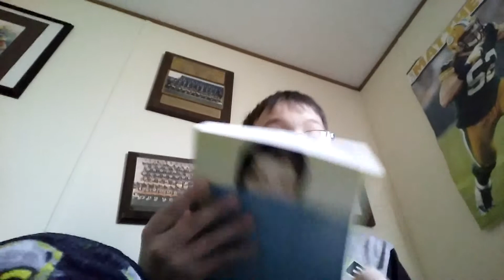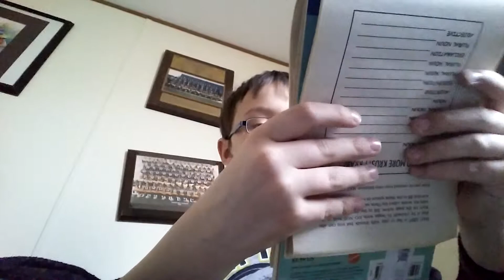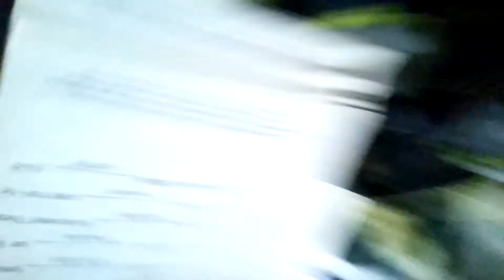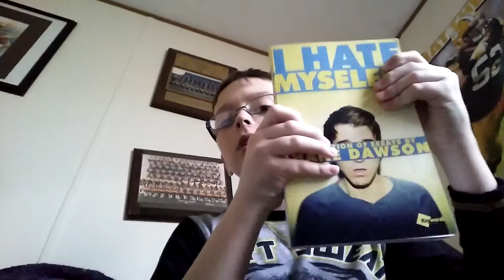MAD LIBS! | reviewing shane Dawson's book